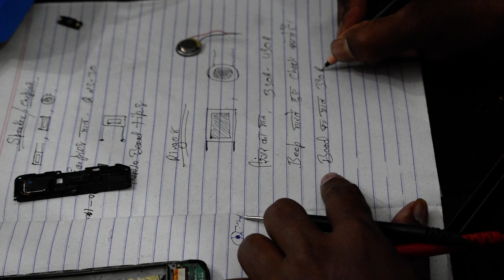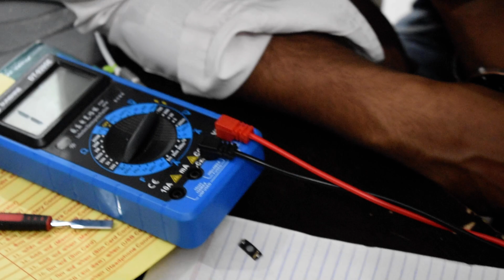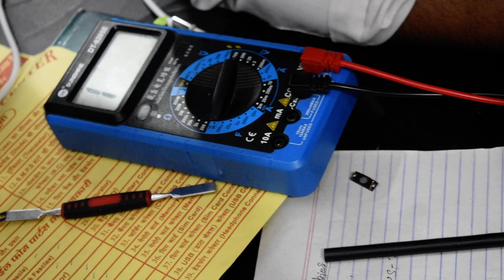spekar ka testing kaise krte h...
spekar kitne prakar ke hote h...or...iska sahi tips and value ke bare me janege is video me...